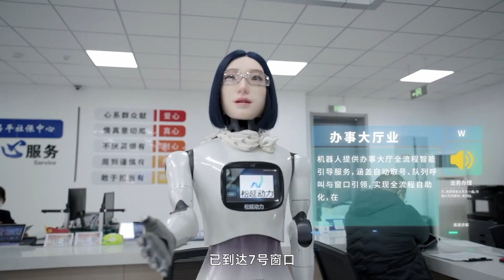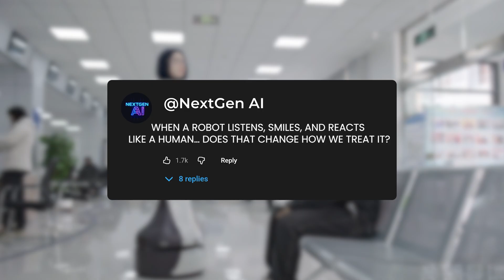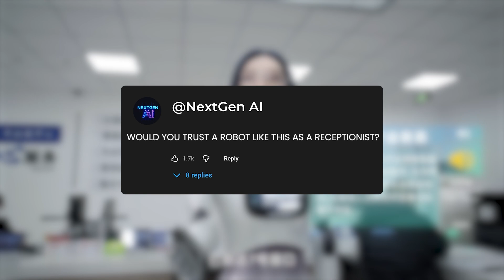China’s New T800 AI Robot Just Breaks All Boundaries… and It’s TERRIFYING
China has just unveiled the T800 AI robot, and it’s pushing the limits of artificial intelligence, humanoid robotics, and machine autonomy in ways that feel genuinely unsettling. This isn’t just an upgrade — it’s a boundary-breaking leap. The T800 moves with aggressive confidence, reacts instantly to its environment, and performs complex actions with a level of precision and control that experts say shouldn’t exist yet.

Powered by advanced AI systems and next-generation robotics engineering, the T800 doesn’t hesitate, doesn’t pause, and doesn’t look experimental. Every step, turn, and forceful motion feels deliberate — almost calculated — giving the robot a presence that many viewers describe as intimidating rather than impressive.

We’re building the ultimate hub for the future of Artificial Intelligence!
Join the NextGen AI community and share your thoughts on every story we cover in the comments — your voice matters in shaping the AI conversation.

About Our Channel:

Welcome to NextGen AI, your front-row seat to the world’s most advanced breakthroughs in Artificial Intelligence, robotics, and digital evolution.

From humanoid robots to revolutionary AI discoveries, we bring you the biggest updates, boldest innovations, and even the most controversial moments — all in one place.